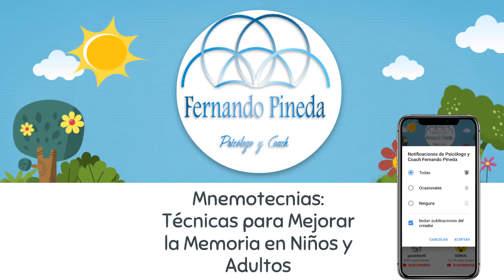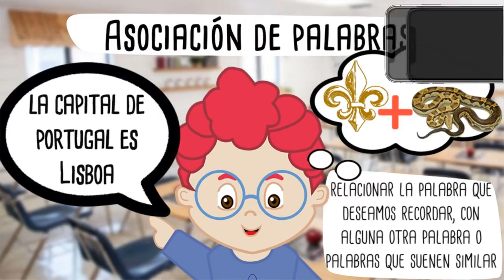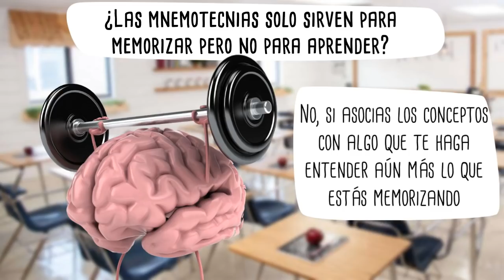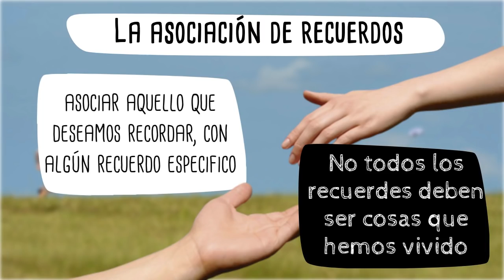Mnemotecnias: Técnicas de Memoria MUY efectivas Para Niños y Adultos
Hay muchos niños y adultos que tienen problemas para recordar, esto se nota especialmente cuando los hijos tienen problemas en la escuela y por más que estudian, parece que no se les queda nada, es por eso que en este video te enseñaré varias técnicas que te pueden ayudar a superar este tipo de dificultades.

Videos para seguir aprendiendo sobre este tema